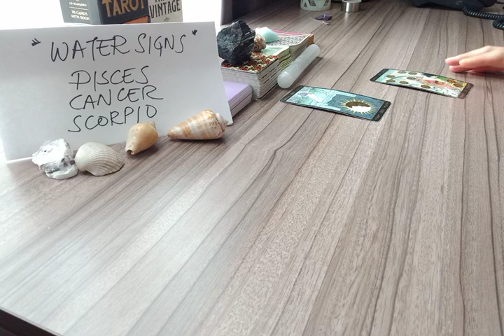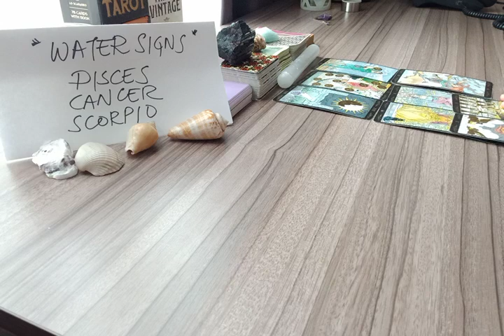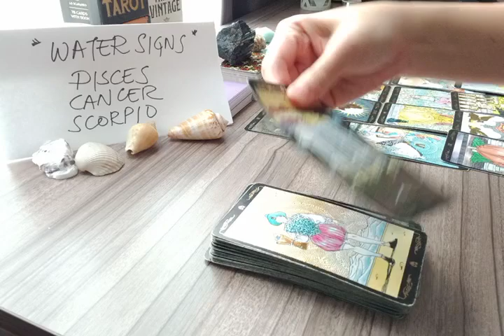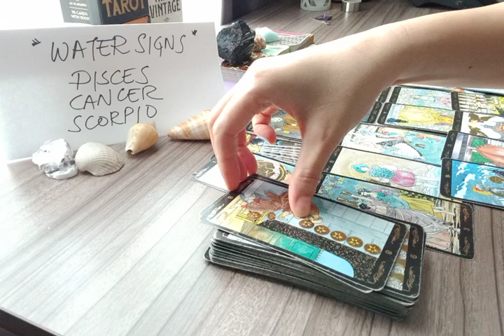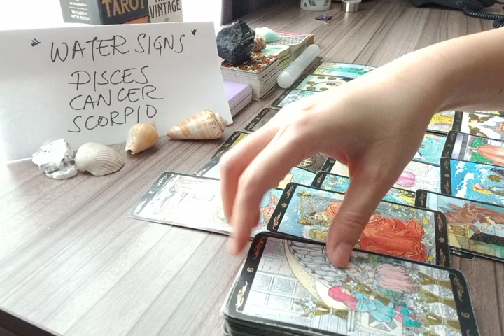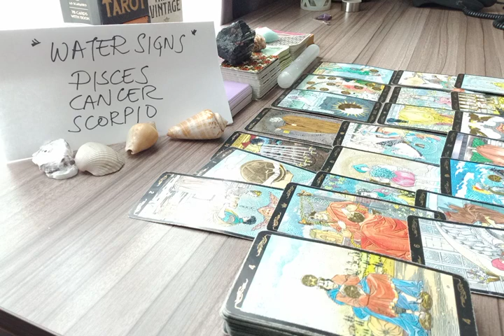PISCES 🤫 THEY DON'T WANT YOU TO KNOW THAT....💌 JULY 2022 LOVE MONEY TAROT GUIDE